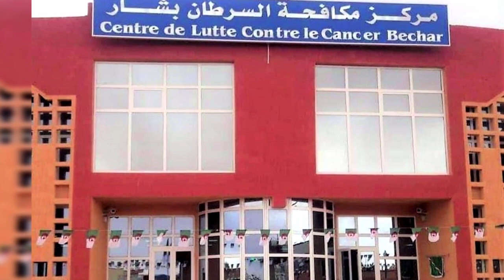👈شوف مشاريع القارة الجزائرية في ميدان الصحة👈هذا مستشفى بشار لمكافحة السرطان👍BECHAR ANTICANCER CENTER